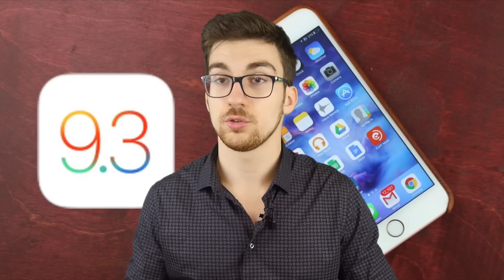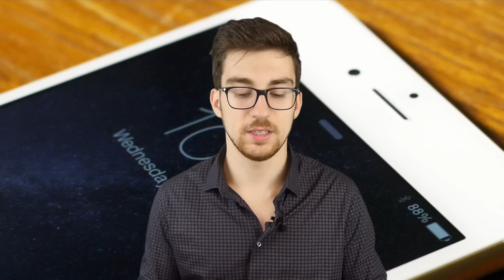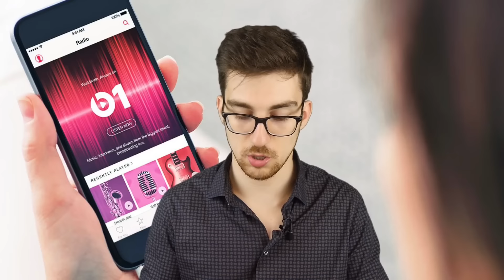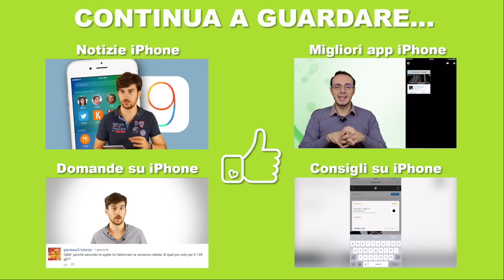iPhone 7: il connettore jack ci sarà, assente lo Smart Connector?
A quanto pare, in positivo e in negativo, tutto ciò che pensavamo di sapere su iPhone 7 non ha trovato conferme!